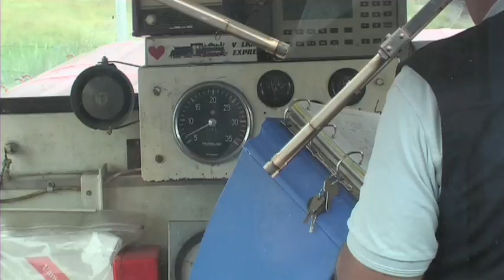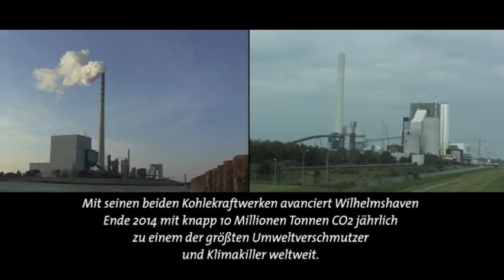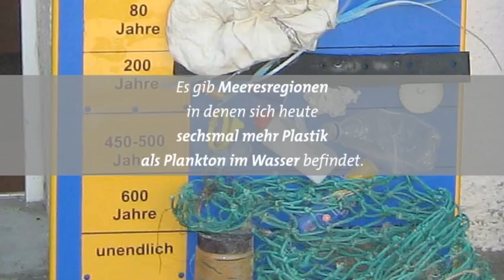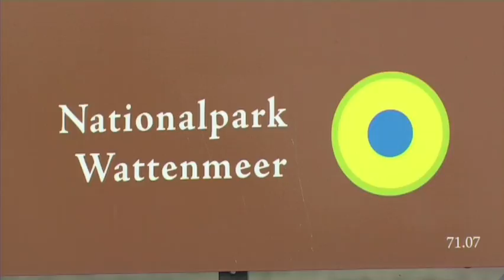STIPPVISITE | Markus Tressel auf Wangerooge | 11-07-2013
Markus Tressel, Bundestagsmitglied und tourismuspolitischer Sprecher der Grünen besuchte am 11. Juli 2013 Wangerooge, um sich ein Bild von den Problemen wie z. B. den massiven Sandabbrüchen zu machen.
Mit von der Partie waren Mitglieder der Grünen | Friesland und der Fraktionsvorsitzende aus dem Gemeinderat Wangerooge, Peter Kuchenbuch-Hanken.
Zwischen ausgewählten Standorten, die mit dem Fahrrad angefahren wurden, haben wir Interviews mit Markus Tressel und Peter Kuchenbuch-Hanken geführt, um ein paar wesentliche Problematiken zu vertiefen.